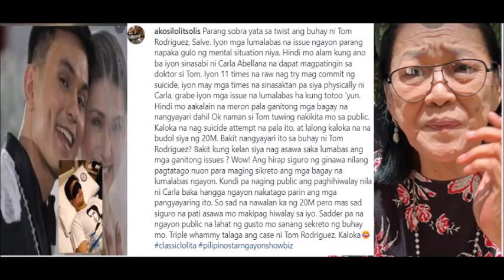LOLIT SOLIS NAKAKABIGLA ANG BAGONG REBELASYON SA HIWALAYANG CARLA AT TOM LOLIT NAAWA KAY TOM